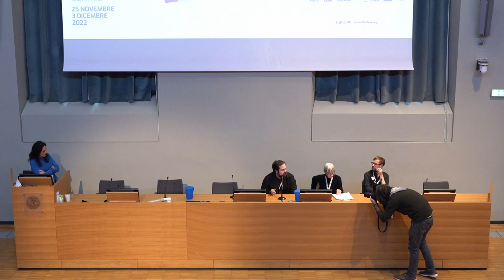CS Carlos Vermut